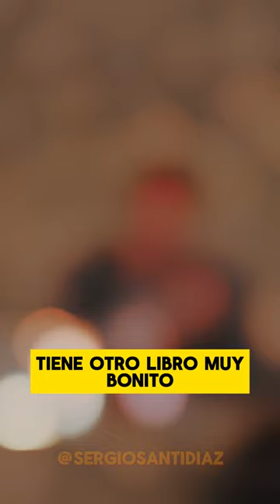"La Teología de la Medicina" de Thomas Szasz | Miguel Anxo Bastos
Capítulo 15: "La Teología de la Medicina" de Thomas Szasz | Miguel Anxo Bastos